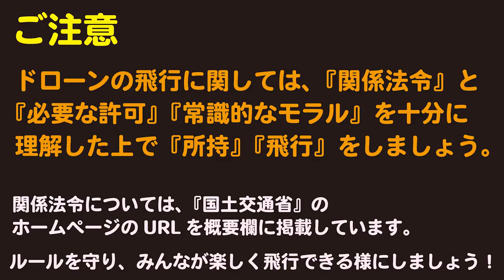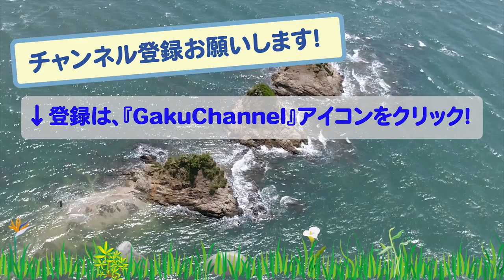youtube video #-5Vd-3BIBG4